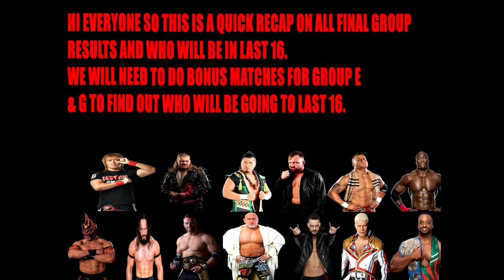WWE 2K22 BEST IN THE WORLD TOURNAMENT 2022 BONUS RECAP